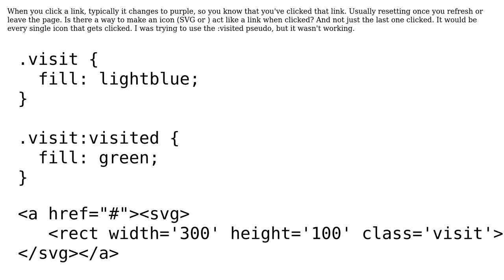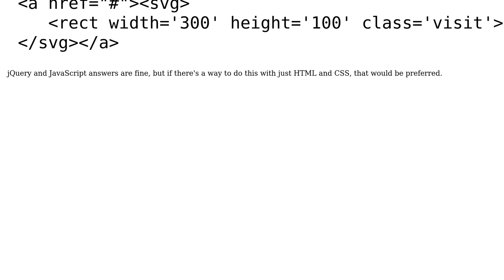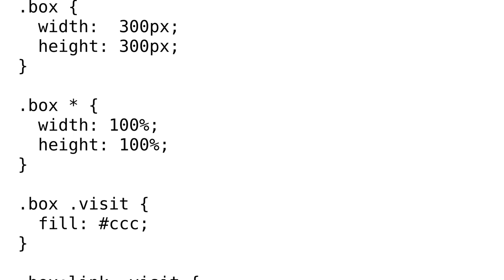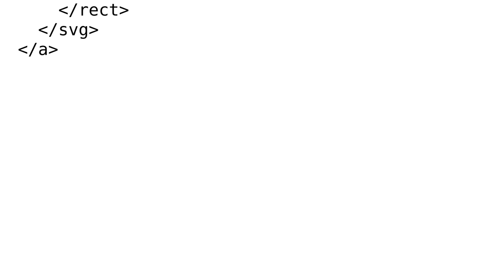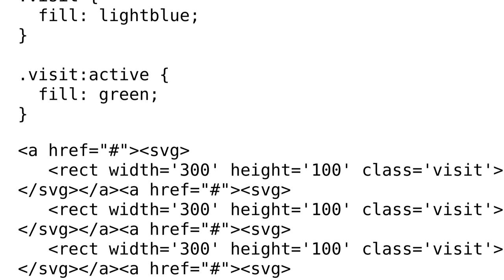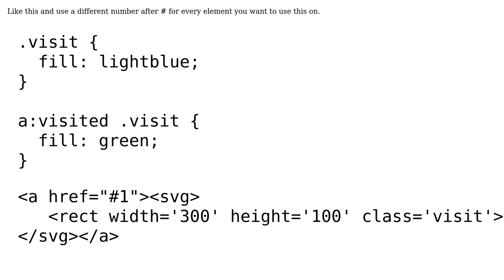HTML CSS - Make icon change color when clicked (like a link) (4 Solutions!!)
HTML CSS - Make icon change color when clicked (like a link)

With thanks & praise to God, and with thanks to the many people who have made this project possible! | Content (except music & images) licensed under CC BY-SA | Music | Images & others | With thanks to user tneilson08 user Talmacel Marian Silviu user Mike Donkers user acyclone user acemir and the Stack Exchange Network Trademarks are property of their respective owners. You are responsible for your own actions.